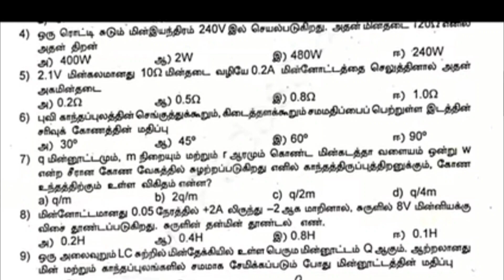Quarterly exam questions paper 2023 | Physics question paper